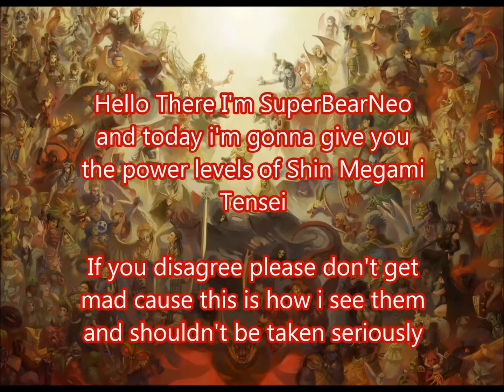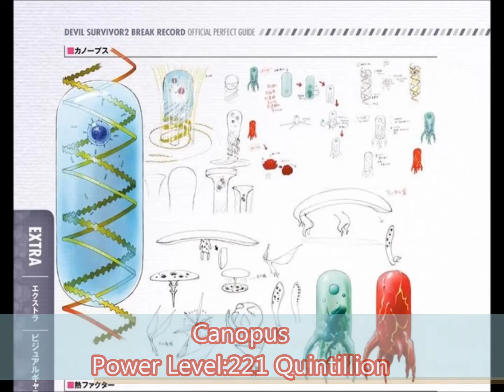Shin Megami Tensei Power Levels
Hello There I'm SuperBearNeo and today i'm gonna give you my interpretation of the power levels of Shin Megami Tensei